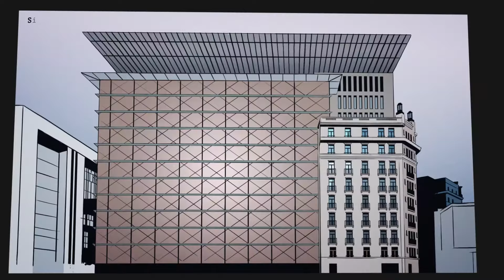Agencja Wywiadu – Gotowy...?